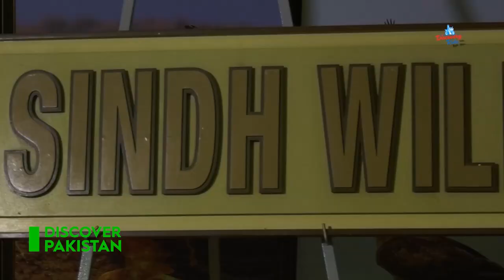Sindh Wildlife Museum | Discovery Ride | Discover Pakistan Tv